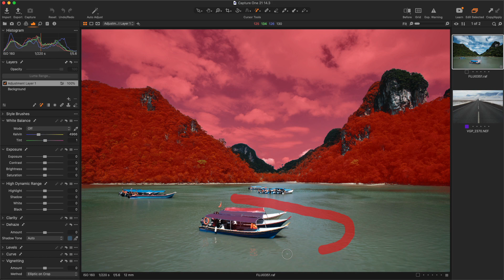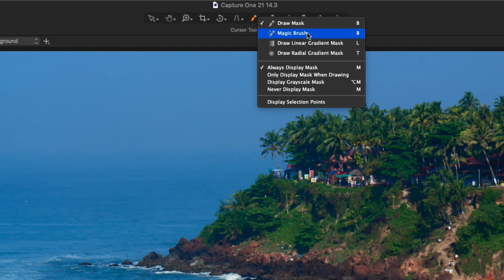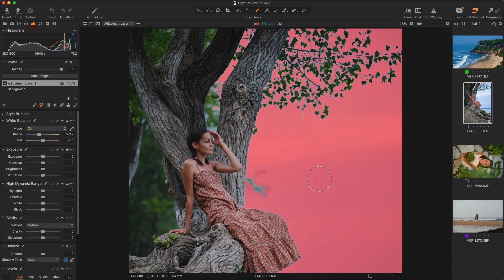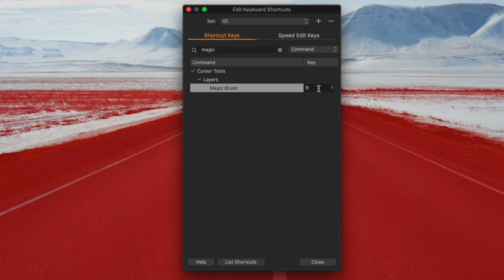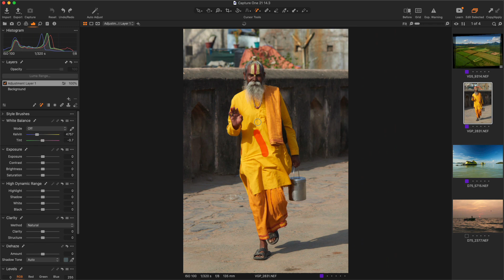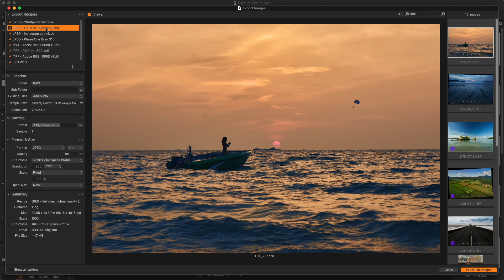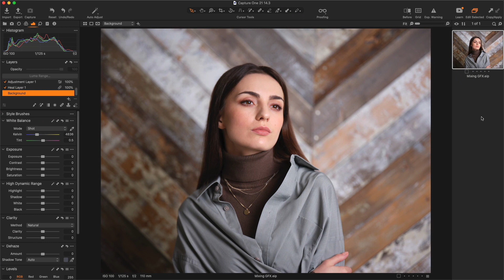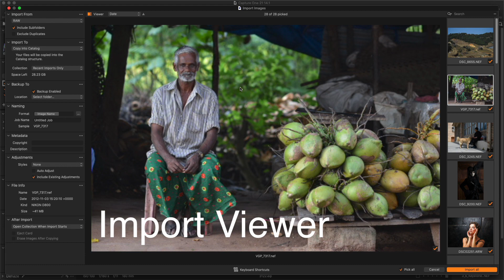Magic Brush in Capture One 21 14.3 and New Export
Capture One has just released Capture One 21 (14.3) update, and you'll just love it!

We have got an entirely new tool - Magic Brush, that allows you to create a complex mask from color in a single brush stroke. Just like old color range masks, but on steroids, it's much faster and smarter. Moreover, Magic Brush works with colorless areas as well, making it a real game-changer in RAW editing.
Next, Capture One developers have fully redesigned the export workflow, making it way more user-friendly. There is now a single export window with a large viewer. Don't worry; recipes and settings are all in there!
On top of that, developers have finally added several long-awaited improvements. You can now view images inside subfolders, overwrite existing files on export, and synchronize new subfolders into your Catalog.
Sounds too good to be a free update? Download Capture One 21 14.3, and let's try out all the new features!

Magic Brush
Magic Brush is a new brush that allows you to create a mask from color remarkably quickly. All you need to do is make a brush stroke over any color, and Magic Brush will create a complex mask of similar colors.
Likewise, additional brush strokes expand the mask.
Also, you can mask similar colors on an entire image at once by selecting "Sample Entire Photo".
Basically, you can now create a complex mask from any color in a matter of seconds!
Need to enhance some area on an image quickly? Make a single brushstroke, and you're ready for adjustment.
Now, there is even more of a wow-feature: you can mask colorless areas with Magic Brush!
Thus, you can easily create a mask of shadows or highlights.
Let's take this landscape. Previously, you would need to draw a mask manually or use Luma Range to mask the background. With the new update, we can create such a mask in a single brushstroke.
Keep in mind that Magic Brush creates a standard mask so that you can easily erase, refine and invert it.
Apart from Size and Opacity, Magic Brush has two additional settings:
Tolerance defines the range of colors that will be included in a mask. Low Tolerance will restrict your mask to very similar colors only.
High Tolerance will create a mask that covers a broader range of colors.
From my experience, the universal value here is around 70. Usually, it allows you to get the required mask with fewer brush strokes.
The Refine Edge slider works similarly to Refine Mask feature. A higher Refine Edge value will create a mask with softer edges, which, again, fit most images better.
I've tested Magic Brush for a while, and I am still kind of shocked how easily and quickly we can draw masks now.
In fact, you don't draw masks anymore - you select objects on your image in one or a couple of brushstrokes. Layers now save you time, not consume it.
New Export
In the new update, developers have finally redesigned the export workflow to make it more user-friendly. There is no Output tool tab anymore;  all process recipes and other settings are now located in a new Export Images window.
Here we see all the images chosen for export and a large Proofing Viewer representing selected recipe settings. Feel free to switch to the grid mode if it suits you better.
Just as before, you can create custom recipes and export images in different formats simultaneously.
Still, there are several important changes.
Advanced export settings are now hidden under "Show all options" checkmark.
Next, all preferences are now specific for the selected recipe. Previously, Naming and Location were common for all recipes. In the new version, all export settings can be different for each individual recipe.

Location tool has three new options.
Firstly, every catalog and session now has a default output folder. You can change it by clicking on the folder icon here:
Secondly, you can export images into the same folder where original files are kept.
Thirdly, you can now decide what to do with existing files on export. You are free to choose between adding a suffix to file names (as it was before), overwriting duplicates, or skipping files that have been already exported.
Also, there is a way to access export settings quickly. Long press the Export icon, and you'll access a menu with additional export options:
Here you can quickly export with previous settings, export original files, and publish images to Capture One plugins.
The new export workflow looks excellent, but what about in-app recipe proofing? It's still here! Simply long press the Proofing icon to choose a recipe to proof with.